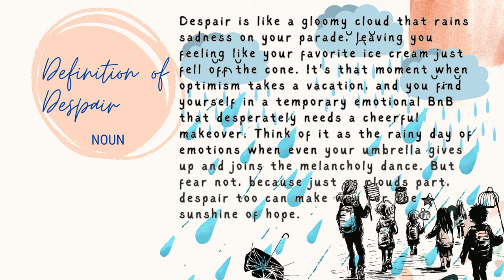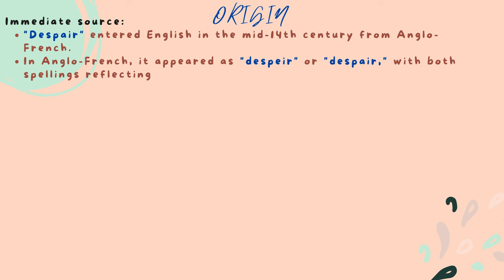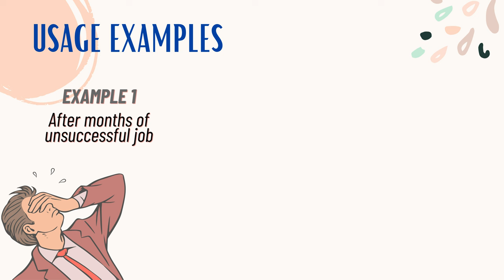Improve Your English Vocabulary In Less Than 2 Minutes! Day 473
To make these words easily memorable we have added their definition, origins, example sentences, and their synonyms & antonyms as well.